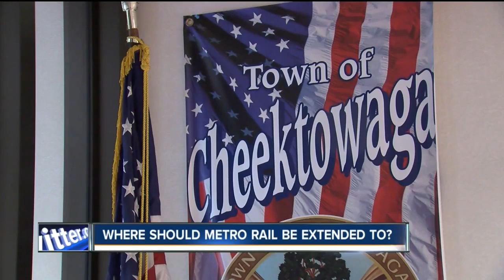Metro Rail to the airport?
Cheektowaga officials ask NFTA to expand metro rail to the Walden Galleria and the Buffalo Niagara International Airport

7 Eyewitness News is Buffalo's Source for news, sports, weather, and good things happening every day.